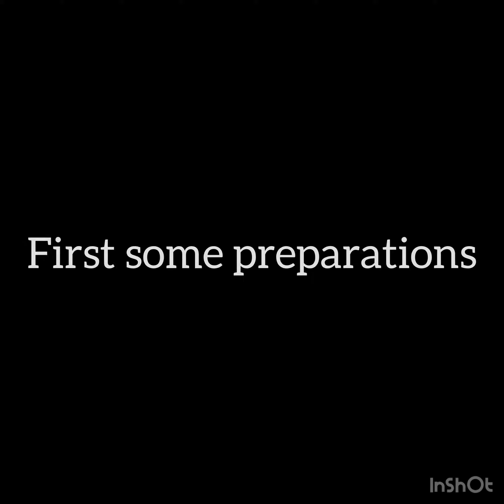Divyansh & Shreya || First Diwali 2021 || Festive Feels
The festival of lights is indeed a beautiful time to celebrate with your loved ones. The glittering lights, diyas and lanterns fill the sky as this festival is celebrated all over the country and even in some parts of the world as well. Also known as Deepawali, this festival is a very auspicious occasion that is celebrated with much fervour, cheer and joy. Diwali symbolises positive and happy spirits. People dress up in beautiful, traditional attires and look their absolute best while donning accessories or jewellery.